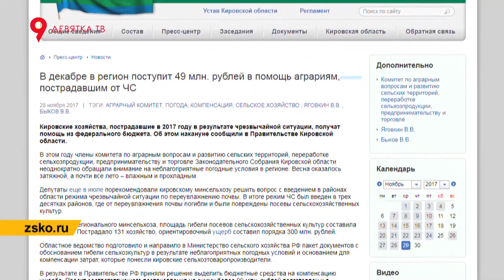Ситуация с аграриями